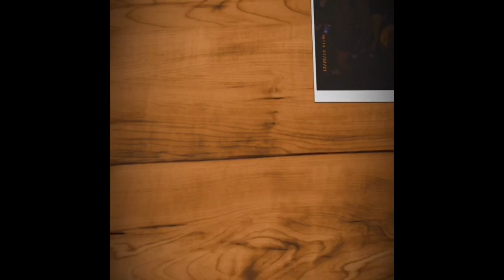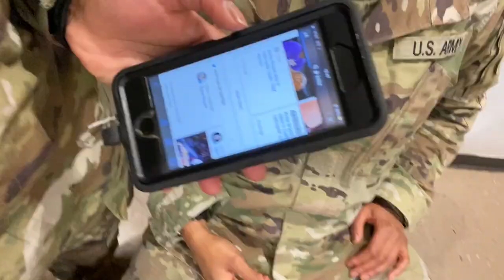Last Weekend In AIT / Graduation Day | Niel Morgan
I didn’t really record much on our last weekend because I was enjoying it in real time. My battles and I are officially soliders in the US Army, it’s been a journey to say the least and I am so proud of us all .